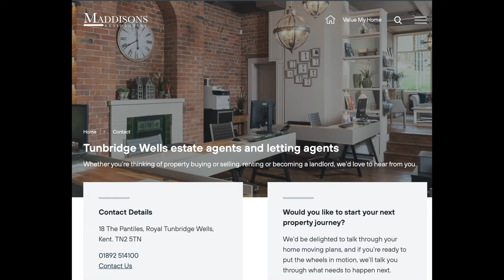Maddisons Virtual Viewing: 5 St Marks Road Introduction